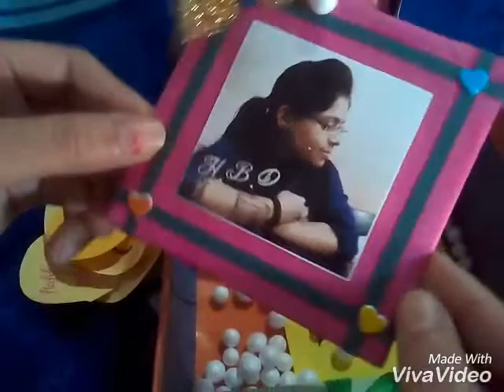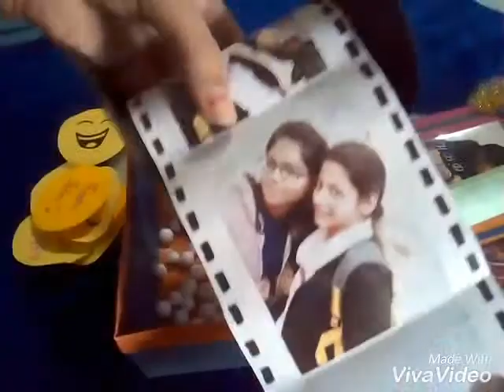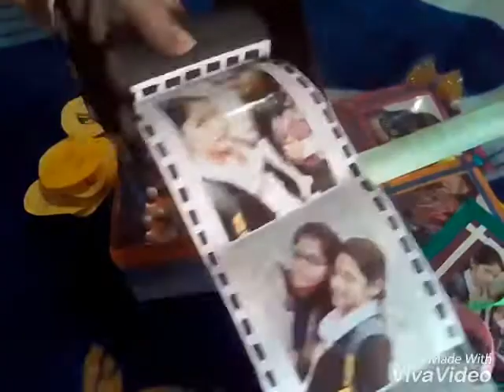Best idea for bestiiiis bdy👏 (gift box)......:-) 😘💕💕💝